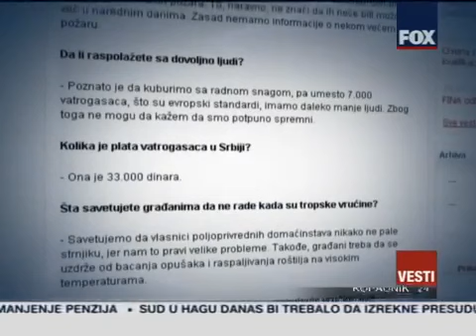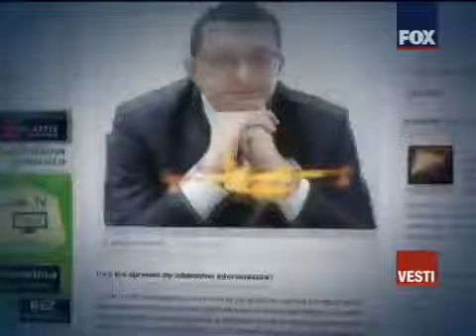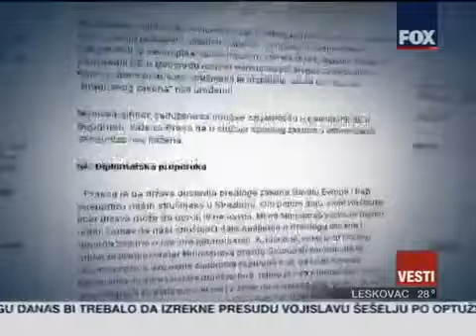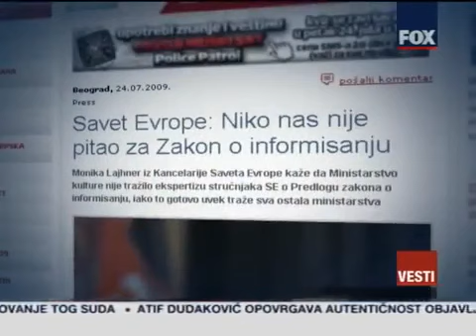Vesti - 24.7.2009. (prvo izdanje)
Informativna emisija: Vesti
Foks televizija, 24. jul 2009.